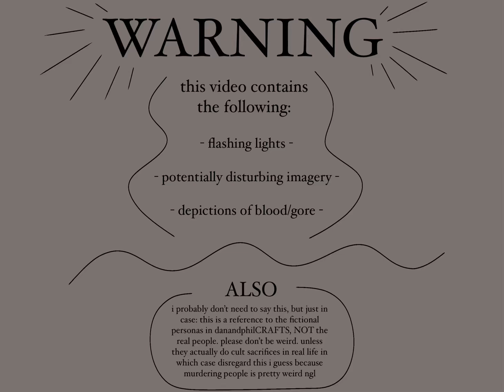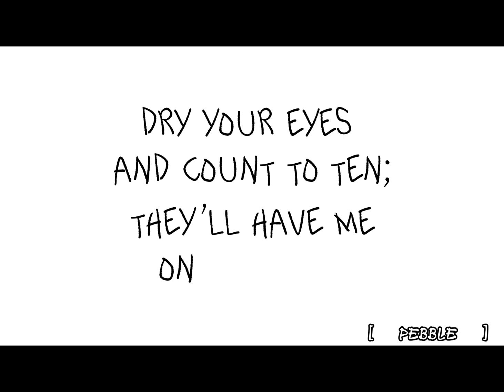Symphony for the Departed || danandphilCRAFTS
this uh. this started as a joke. it may not be a joke anymore
song: “For the Departed” by Shayfer James (go give the full song a listen, it’s great)
channel: danandphilCRAFTS
spook